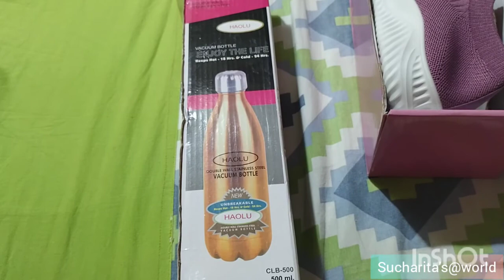Mumbai এর সবথেকে বড়ো স্টেশন দেখলাম 😳🚃 ।আর Mumbai এর সবথেকে বড়ো Market থেকে কি কি কিনলাম 🛍️ 😍।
@sucharitasworld5289, Chhatrapati Shivaji Maharaj Terminus , Mumbai .